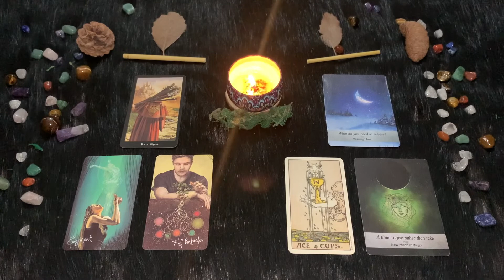| Martedì 19 Luglio | Oroscopo Paolo Fox | Vergine | Contrarietà e soluzioni a parimerito